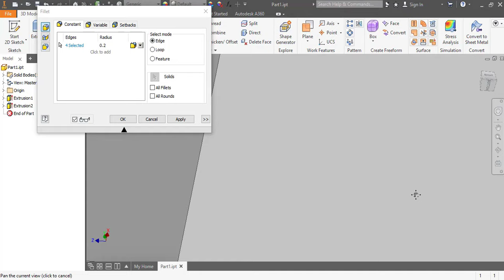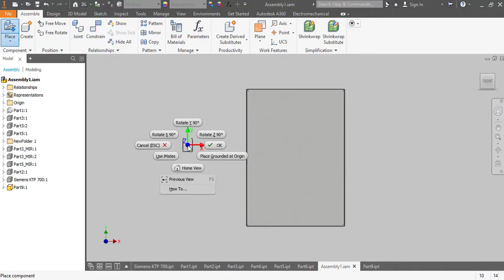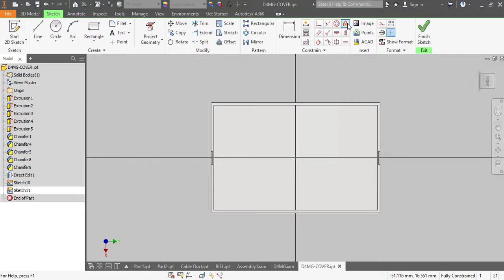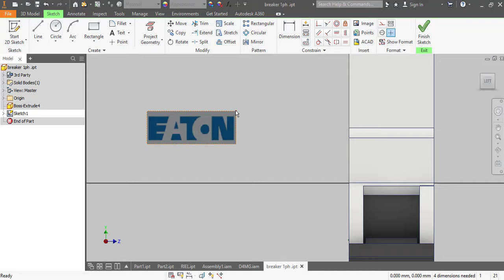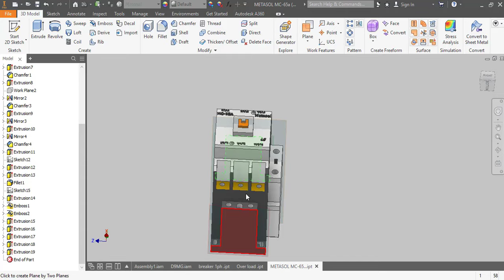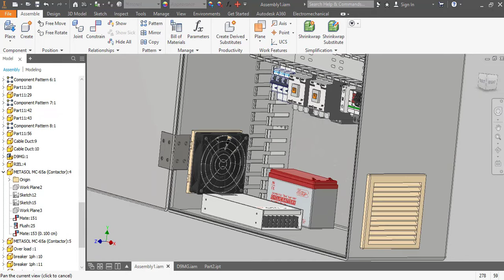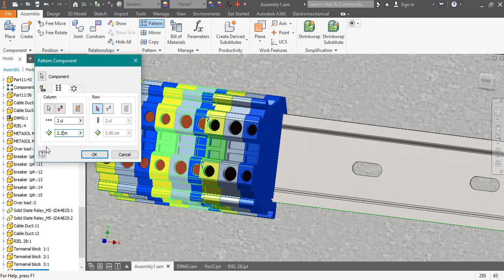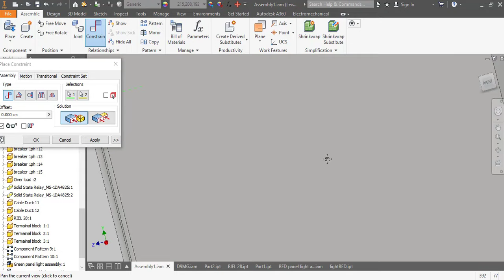Electrical Panel 3D Design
Electrical Panel 3D Design Using Autodesk Inventor